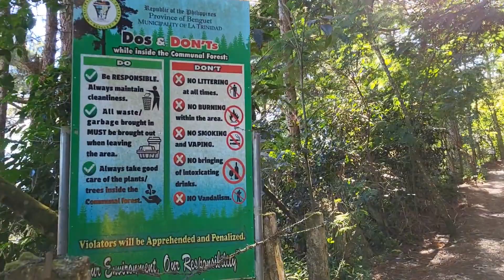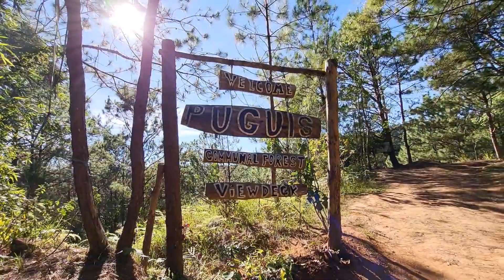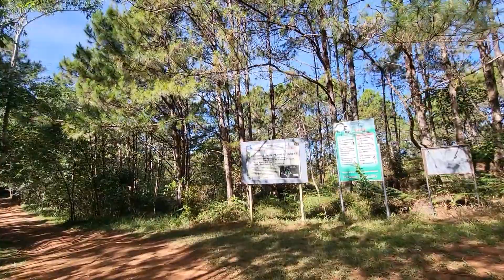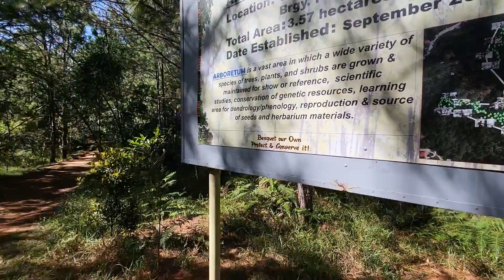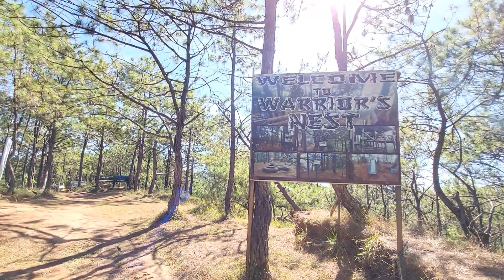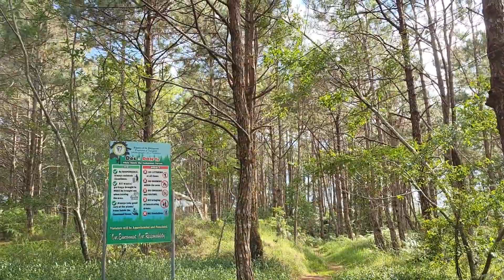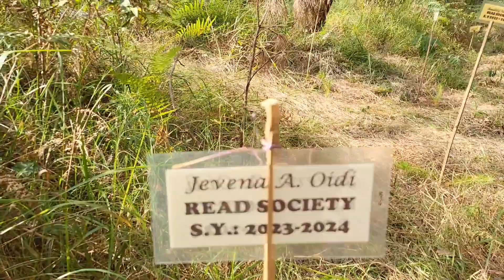Puguis Communal Forest .(Eagle's Warrior Nest)